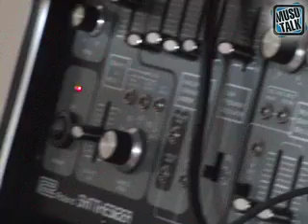MusoTalk 93 - Studiolegenden -Roland System 100 Korg PS 3200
Heiko Maile (Camouflage) im Studio mit zwei seiner Studioschätze die noch regelmäßig auf Produktionen zum Einsatz kommen.